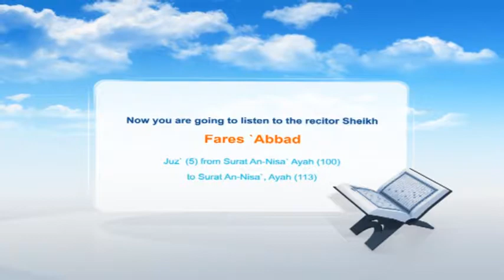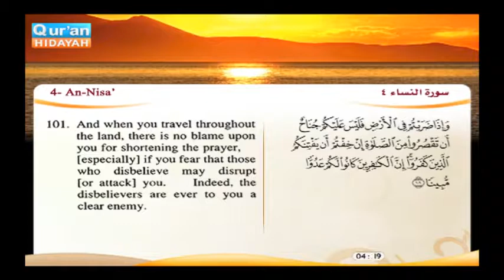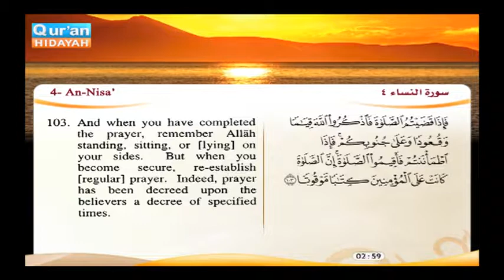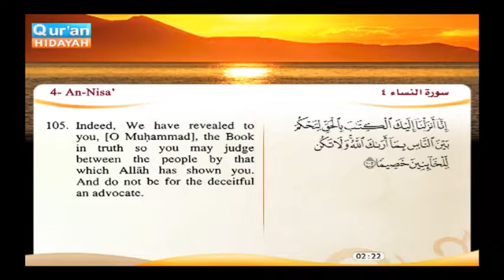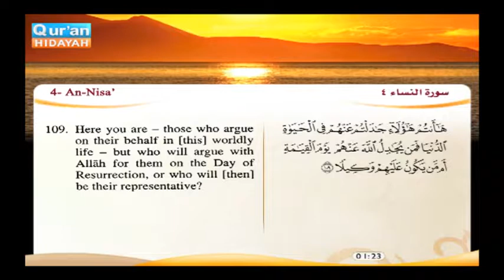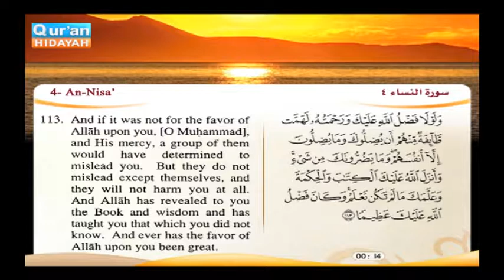Surat Al Nasa, from verse 100 to verse 113